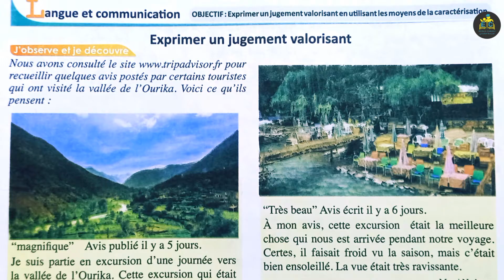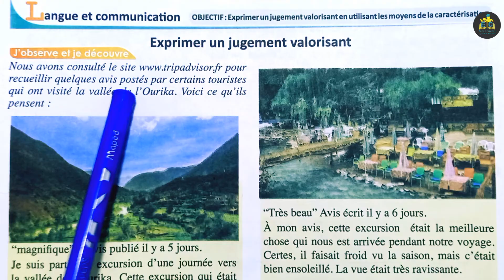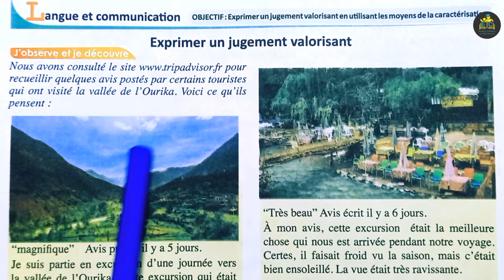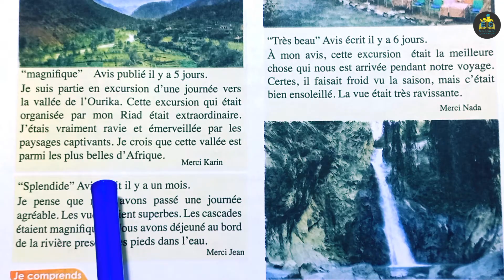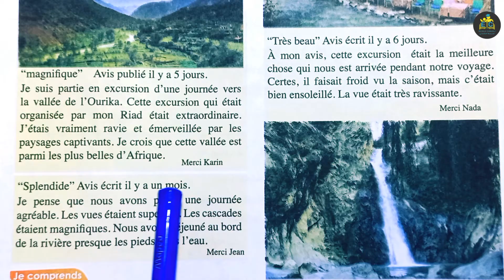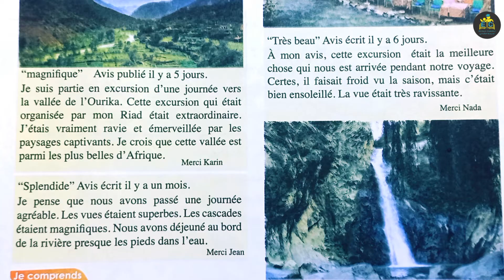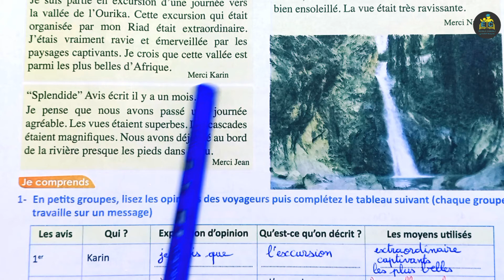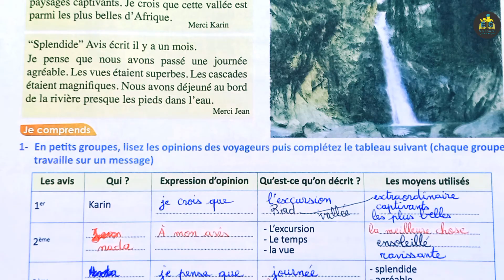passerelle français 3 AC page 76 édition 2022